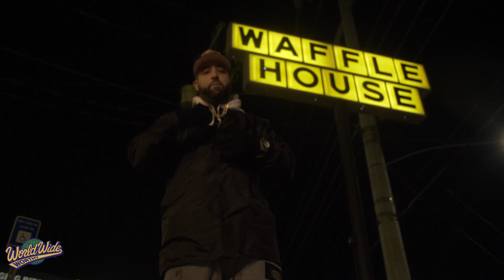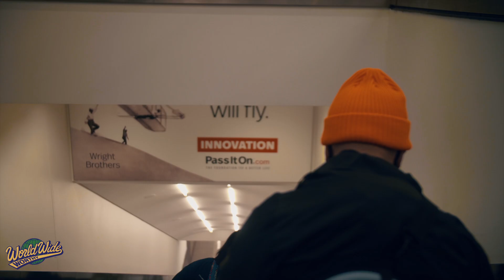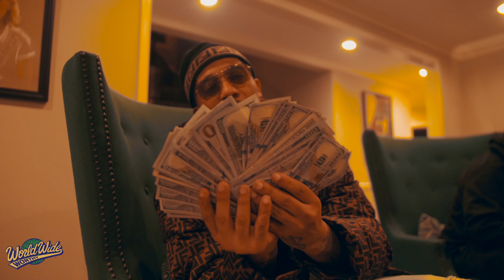World Wide Worthy Episode 3 - Atlanta